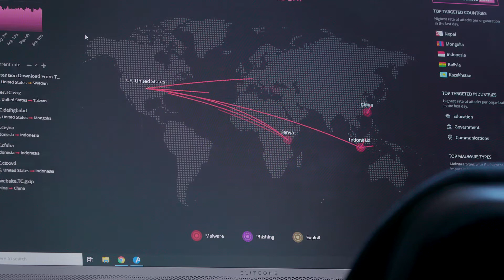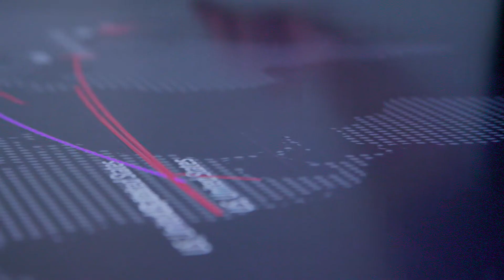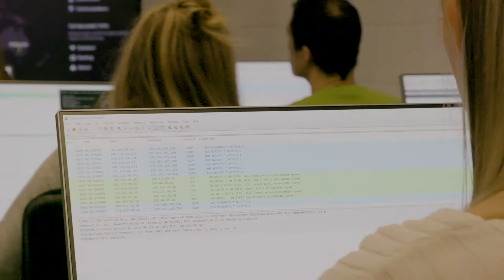Federation TAFE - Cyber Security